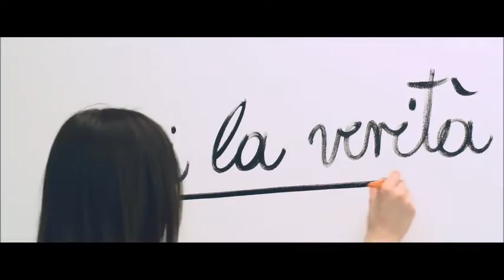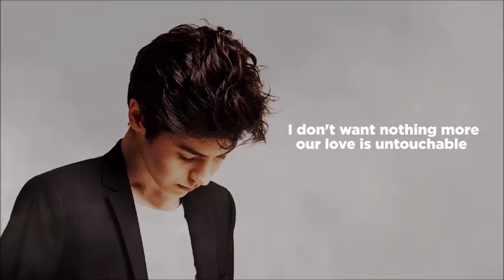ESC 2017 - TOP 43 (according to views) - (28/3/2017)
this list is based on the videos listed in the official Eurovision youtube channel -- official music videos